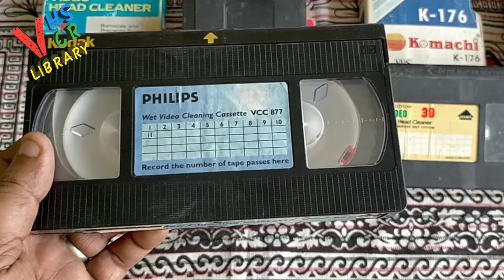vcr video head cleening cassettes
video head cleening cassettes for sale

सुपर डिजिटल क्वालिटी 720p में पाए

Bollywood VHS available
📼 VHS to VHS cassette 📼
📼 VHS to pen drive 🎫
📼 VHS to DVD📀
📼 VHS to google drive 🖥️

And old vcr sale purchase
send any other locations
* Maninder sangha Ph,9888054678